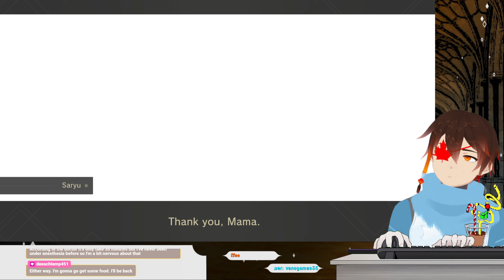Reincarnation | Part 12 | Yeah Alright, Just Shadow Drop A Chapter, Cool